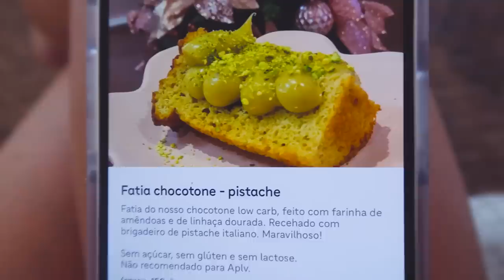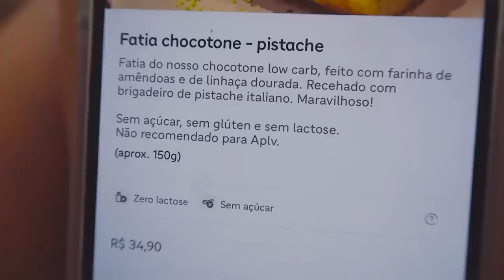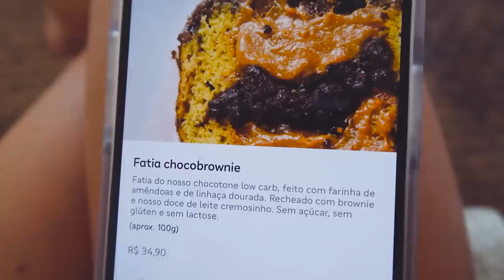PROVEI OS PANETONES MAIS EXÓTICOS E DIFERENTES DO NATAL 2022!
Provei os panetones mais diferentes que encontrei em 2022!
Qual você acha que seria seu preferido!?